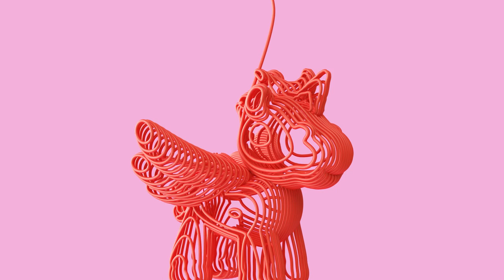Colors and Animals !!! (🇺🇸) - bububam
This animation video will help children understand colors. Ice cream, animals, cars racing and mixing colors!

Do not distribute or reproduce.without permission.
Registered with US copyright office.